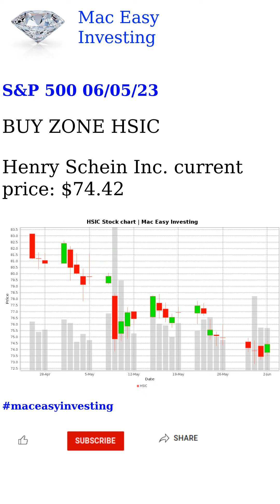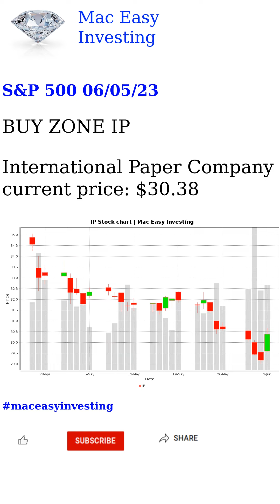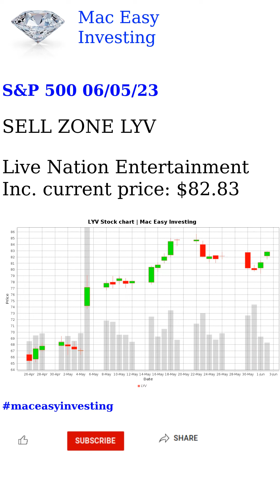S&P 500 06/05/23 Analysis